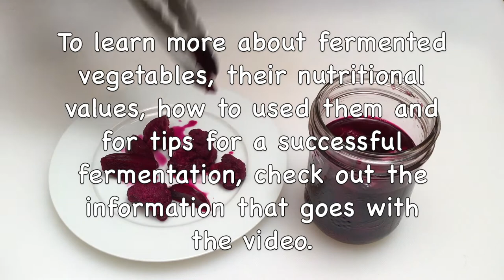Fermented Cauliflower and Beets / Healthy Recipe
Important Notes:
For the Cauliflower and Beets recipe:
1. For the water in the brine, if it's chlorinated, boil it then cool it before using it for the brine recipe.

2. Coarse gray sea salt can replace pink salt, but no matter what salt you use, it should be iodine-free and without anti-caking agents. 30g of coarse pink salt equals to 1.5 tablespoons.

3. Make sure to pack the vegetables well because the fermentation takes place in an anaerobic environment, therefore without air. And the vegetables must be submerged at all times.

4. I use organic ingredients as much as possible and especially fresh vegetables without bruising.

6. I use 500ml wide mouth Mason jars.

7. For the pestle, the weight and the fermentation airlock lid, there are several choices available on the market, but they must be suitable for 500 ml jars with wide mouth. I use Masontops brand products and I'm very satisfied.

8. When making the recipe, be sure to always use clean utensils and a clean jar. When serving it, always use a clean utensil that has only touched the carrots (no double dip) to avoid contamination.

9. What is the best temperature:
Lactic acid bacteria prefer a cooler temperature than us. Slower fermentation between 15.5 and 21 °C (60-70 °F) will give a better result than fermentation at a warmer or colder temperature. A warmer temperature will speed up fermentation and the vegetables will go soft quickly. And do not expose the jar to the sun.

10. To be sure your fermentation is ready and OK, trust your nose: If it has a bad smell, then it's no good. If you are worried you can also take the pH. It should be less than 4.5, no pathogenic bacteria survive in such a pH.

11. Before serving the Cauliflower and Beets, mix them well to taste all the flavors.

How to serve the Cauliflower and Beets:
You can serve them as a vegetable side dish. You can also cut them and add it to a soup, once it's cooked and off the heat, it will enhance flavor while increasing the amount of vegetables. Use fermented vegetables as you would for fresh vegetables or vegetables marinated in vinegar: in a raw vegetable platter, in a salad, in a wrap, a spring roll, a sandwich, a couscous, a pasta...

What are the benefits of eating lacto-fermented vegetables:
They are rich in nutrients, they are easier to digest and above all, they are good for the intestinal flora and by the same token, they strengthen the immune system and improve the general health of the body. Not to mention that they create new flavors and that they are delicious. Lacto-fermented vegetables are therefore an excellent source of enzymes, prebiotics, probiotics, vitamins, minerals and trace elements. The fermentation of vegetables (or lactic acid fermentation) is a way of preserving vegetables and increasing their nutritional power at the same time.